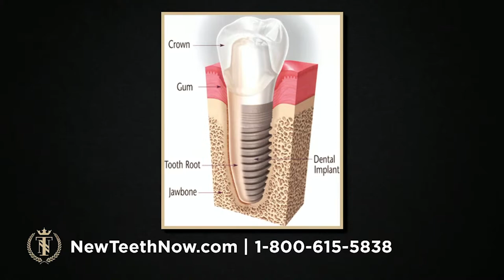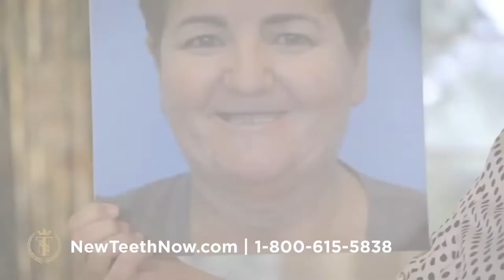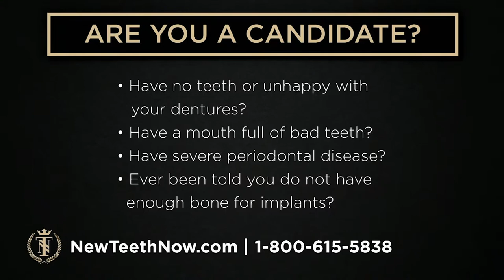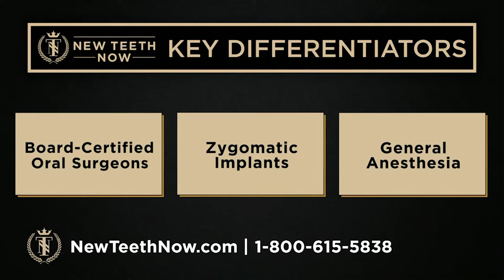Dental Implants Webinar with an Oral Surgeon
On Tuesday, December 6, Dr. Kirkpatrick was live and taking questions via chat. Board-certified Oral and Maxillofacial Surgeon David Kirkpatrick shared valuable information about all things dental implants and the New Teeth Now procedure.

Do you have questions about dental implants or about the New Teeth Now procedure? Register for the next webinar online, or reach out for a consultation with Dr. Kirkpatrick.

The New Teeth Now procedure requires medical clearance and access to a patient’s medical history.